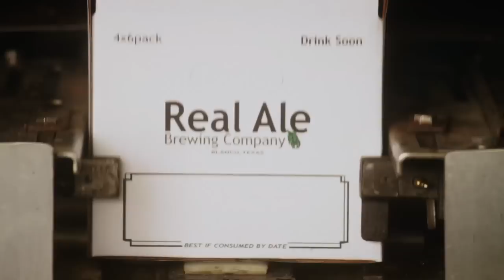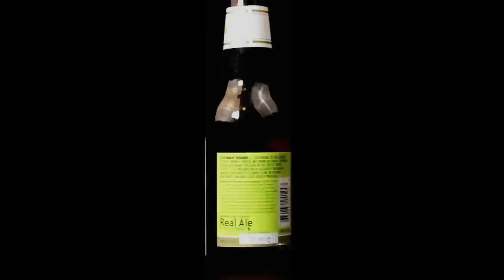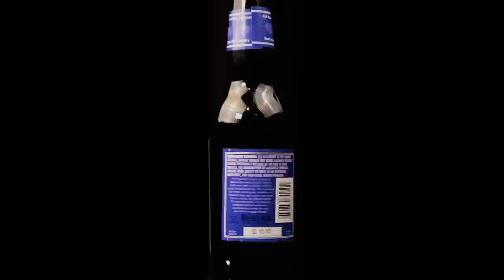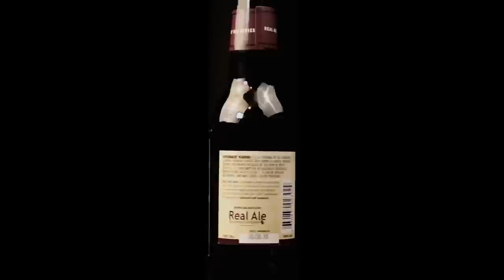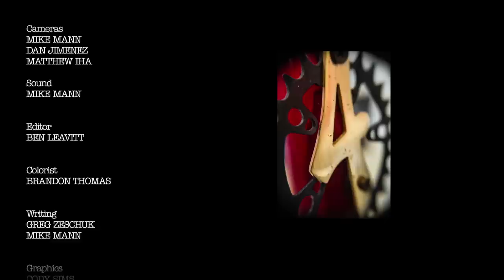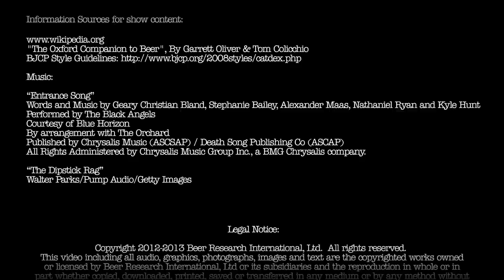The Beer Diaries #5 Real Ale Brewing Company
Greg Zeschuk of The Beer Diaries visits Real Ale Brewing Company of Blanco, Texas to talk to Tim Schwartz and Erik Ogershok, two titans of the Austin brewing scene. The guys meet up in Real Ale's tasting room for an in-depth discussion about beer!

Real Ale is one of the venerable standards of the Austin brewing scene. They've been around for more than 16 years and make a huge range of award winning beers. We met the guys right after a very successful trip to GABF where they came back with two silver medals. As you might imagine we had quite a lot to talk about, and many beers to drink.

Drink responsibly and enjoy the show!